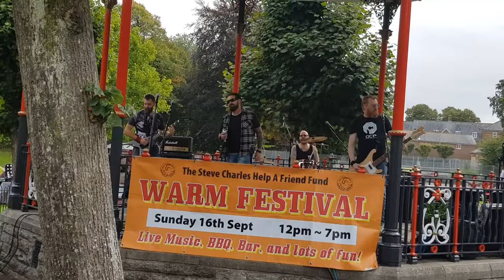Warm Festival Dorchester 2018